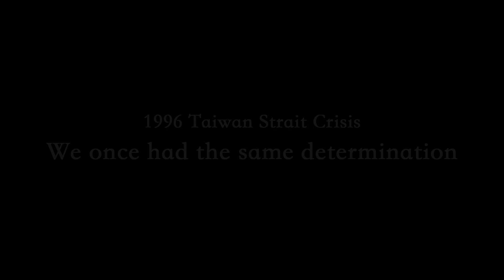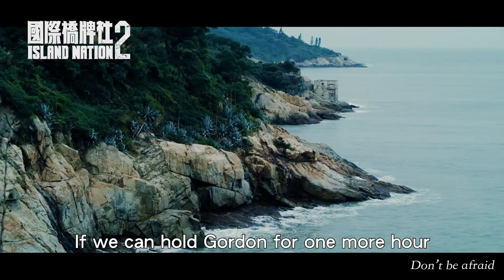【MV】One Nation One Determination | 同島一命 團結抗疫 獻給所有的台灣人｜英文字幕版本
Thank you to all the guardians who fight for our lives🧑‍⚕️

One nation. One determination.

這是台灣守護彼此的決心

台灣數百年來的先輩們，不管陷入什麼樣的絕境，都懷抱希望奮力前行，在危機中一關過一關。

團結抗疫，共渡危機，走過最黑暗的時刻，我們一起朝有光的地方前進。

【製 作】

♠️馬克吐溫國際影像有限公司

【團 隊】

🔸製作人｜汪怡昕、熊九山
🔸導演｜林世章、林龍吟
🔸現場副導｜郭銘松
🔸統籌｜歐立偉
🔸現場執行｜李銘忠、檸檬
🔸美術指導｜許應宏
🔸攝影師｜諾亞、張祥昱、王兆仲
🔸燈光師｜曾凱倫

【媒體線 主演】
✦ 蘇婉甄｜范宸菲 飾
✦ 王照陽｜馬力歐 飾
✦ 莊雅雯｜吳怡霈 飾

【陳家 主演】
✦ 陳慶堂｜路斯明 飾
✦ 陳宗玄｜林義芳 飾
✦ 陳慶濟｜楊子儀 飾

【國家黨 主演】

✦ 黎清波｜楊　烈 飾
✦ 祝仕真｜陳家逵 飾
✦ 鍾主諭｜湯志偉 飾
✦ 陸中華｜夏靖庭 飾
✦ 葉九昇｜張書偉 飾
✦ 艾　鑫｜葉文豪 飾

【民主黨 主演】

✦ 方光耀｜聶秉賢 飾
✦ 陳霏霏｜蔡燦得 飾
✦ 謝有得｜劉濟民 飾

【新國家黨 主演】

✦ 邵壯國｜蔣偉文 飾
✦ 李晴鳳｜楊小黎 飾
✦ 于顥銘｜王自強 飾
✦ 楚長青｜林在培 飾

【軍事線 主演】

✦ 尤伯衡｜趙正平 飾
✦ 王約翰｜撒基努 飾
✦ 潘天堂｜安俊朋 飾
✦ 鄭錦生｜詹佳儒 飾
✦ 蘇忠義｜方聖傑 飾
✦ 曾千侑｜曾千侑 飾
✦ 羅定傑｜林家祐 飾
✦ 李政然｜洪浩竣 飾
✦ 耿繼威｜黃梓懿 飾
✦ 黃建智｜黃建智 飾
✦ 吳海寧｜吳海寧 飾
✦ 孫彥賓｜范文慶 飾

【感 謝】

►文化部、台北市電影委員會
►連江縣政府、國防部、陸軍司令部、馬防部、馬祖風景管理處
►蔡適應委員、陳雪生委員